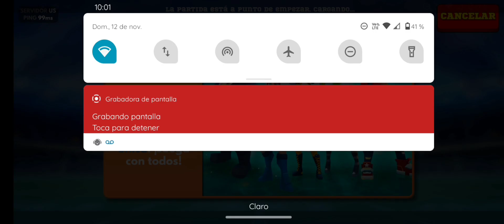el mejor maso de batalla para Frag pro Shooter